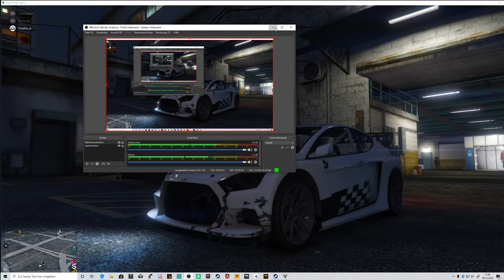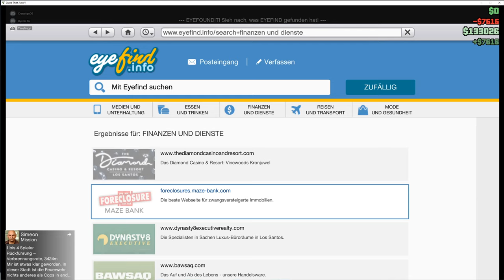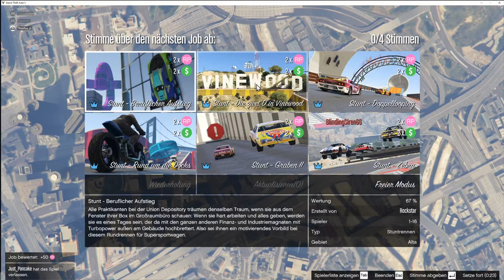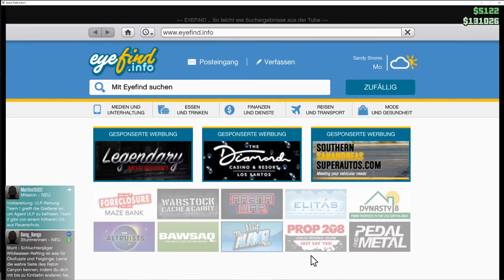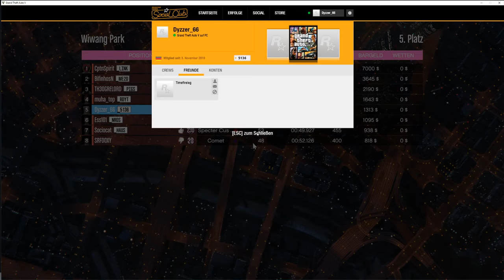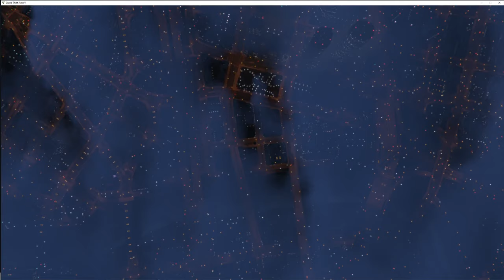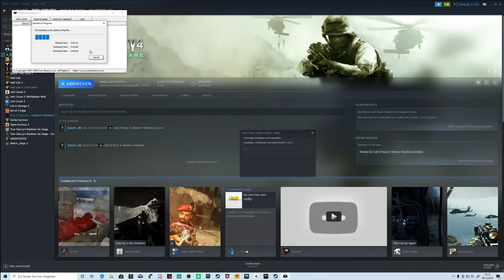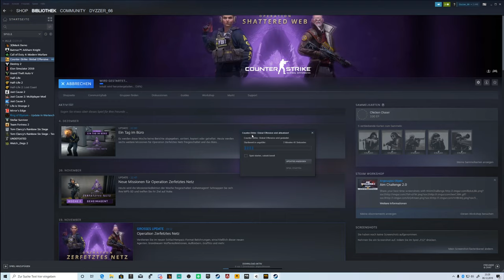gta v und gewünschte spiele